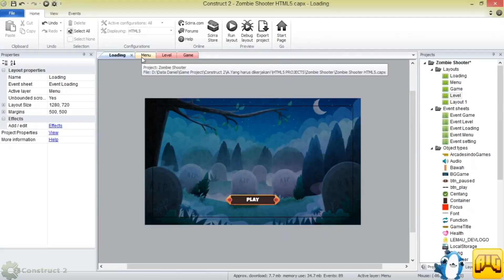Zombie Shooter - Lemau Dev Portfolio Game Preview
- Unity3D
- Construct 2

A brand new Lemau Dev game preview for portofolio (Note : This is not client's game)